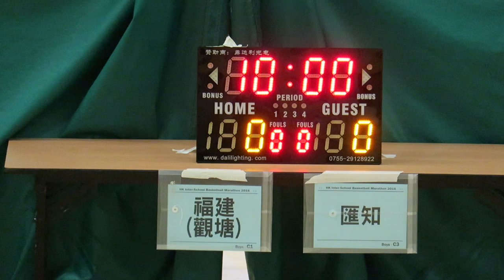觀塘福建vs滙知(2016.7.3.學界籃球馬拉松~男子第二圈分組賽)精華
2016.7.3.港灣道體育館 16:15 觀塘福建(白) 17 : 19 滙知(黑)